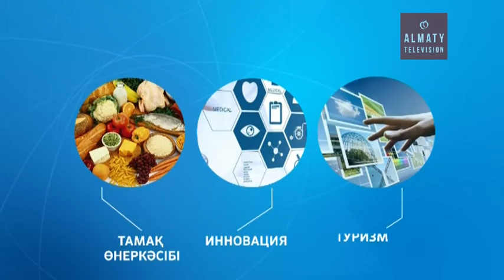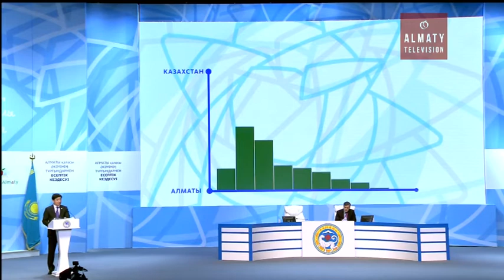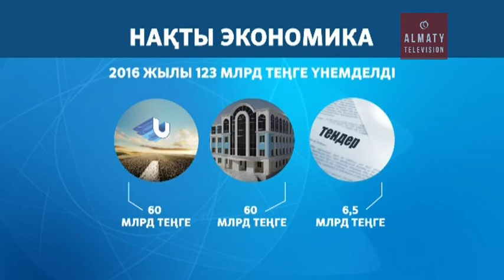Алматы қазынасы алдыңғы жылмен салыстырғанда 38 млрд теңгеге толыққан (20.02.17)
Алматы - ел экономикасының драйвері. Елбасының Қазақстан Халқына жолдауында көрсетілген 5 басым бағыт қаланы жаңаша дамытуға тың серпін берді. Оған дәлел арнайы құрылған Индустриалды аймақ. Онда қазір жоғары технологиялы өнім шығаратын 33 жоба жүзеге асуда. Оның 18-і экспортқа бағытталған. Мұның барлығы кәсіпкерлікті қолдау аясында іске асып жатыр.